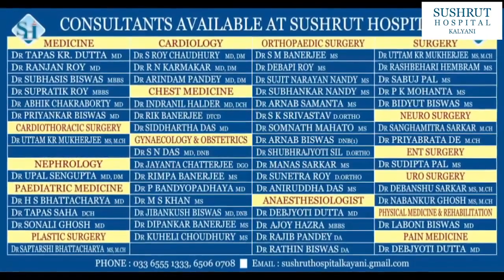সাইকেল চালিয়ে মালদা থেকে কলকাতা পাড়ি দিয়ে মুখ্যমন্ত্রী মমতা বন্দ্যোপাধ্যায়কে ধন্যবাদ জ্ঞাপন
সাইকেল চালিয়ে মালদা থেকে কলকাতা পাড়ি দিয়ে মুখ্যমন্ত্রী মমতা বন্দ্যোপাধ্যায়কে ধন্যবাদ জ্ঞাপন করতে চায় দ্বিতীয় শ্রেণীর পড়ুয়া..